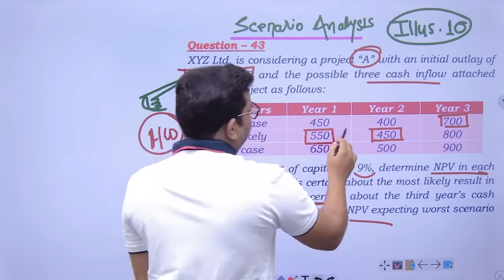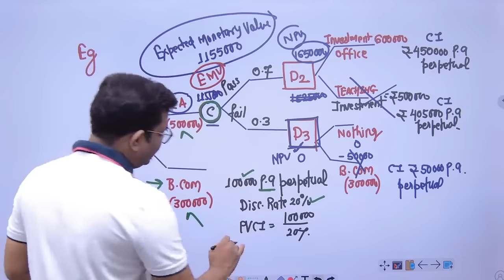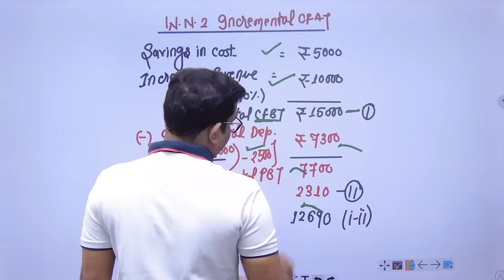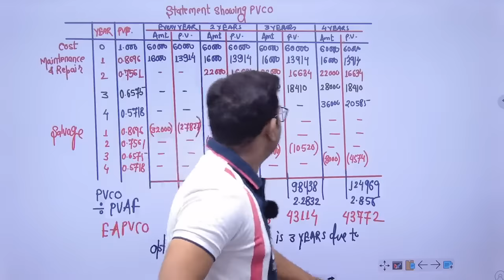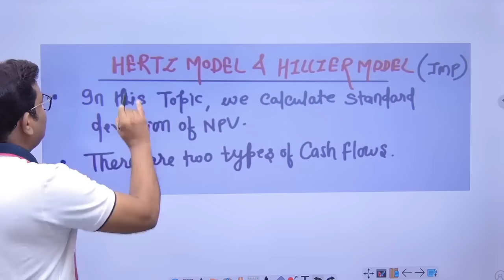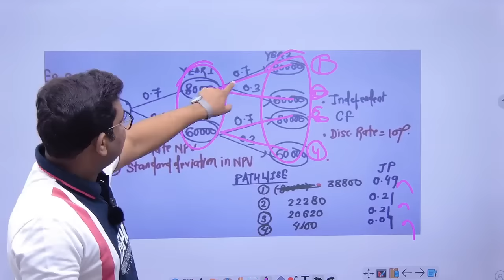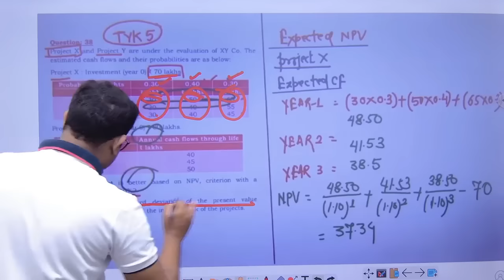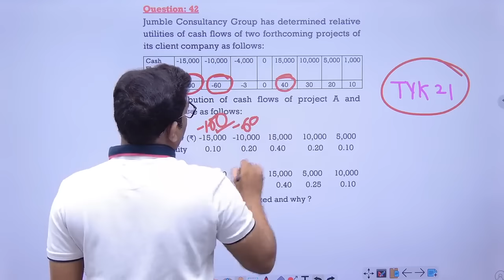Advanced Capital Budgeting Revision May 2024 CA Final AFM Part 2